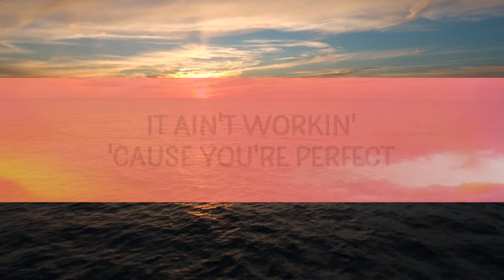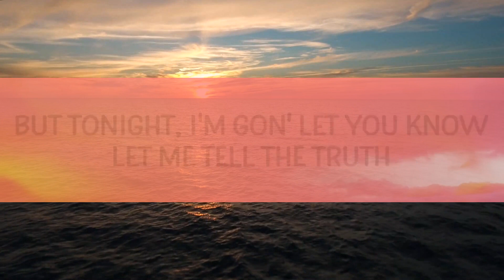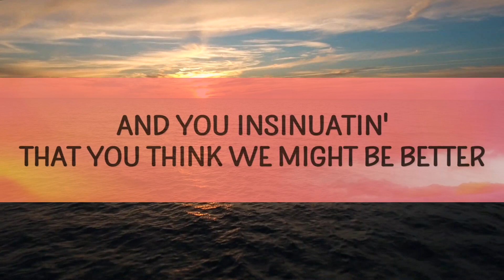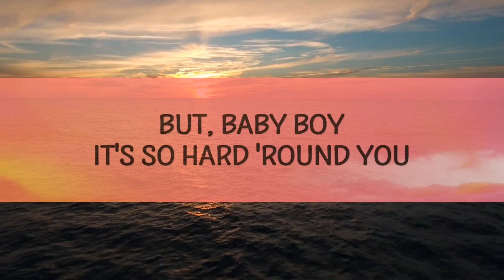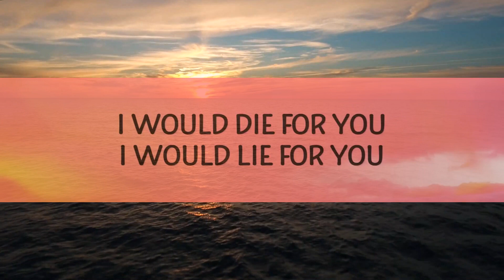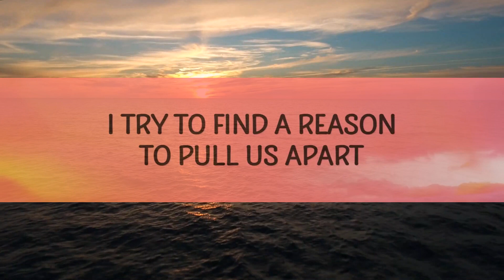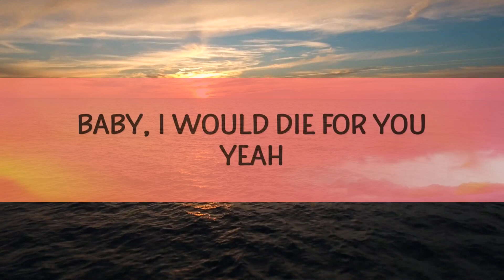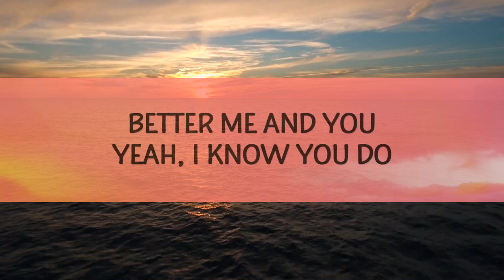[1 Hour] The Weeknd, Ariana Grande - Die For You Remix (Lyrics) New Song 2023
The Weeknd, Ariana Grande - Die For You Remix

(Lyrics):
I just can't say I don't yêu you (Yeah)

die for you,die for you ariana grande,die for you remix,
the weeknd ariana grande,ariana grande the weeknd,
die for you the weeknd ariana grande,die for you lyrics,
die for you ariana grande lyrics,

I would die for